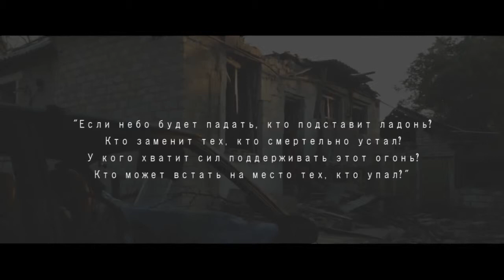Защитники Донбасса, Моя ладонь превратилась в кулак (Категория 18+) War in Ukraine.